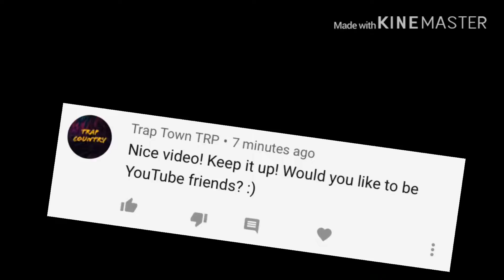This goddam spam